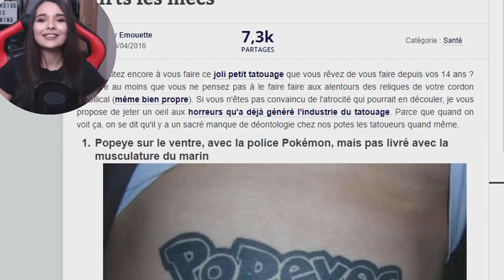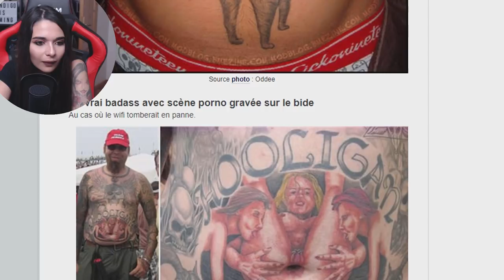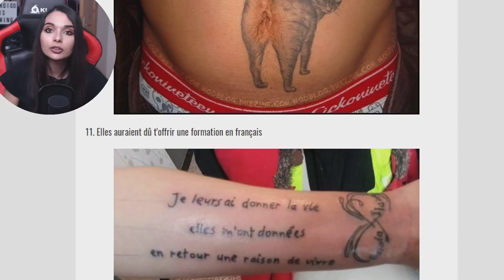LES PIRES TATOUAGES